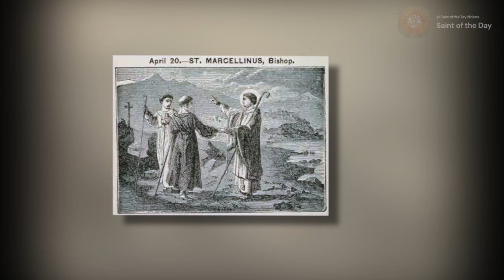Saint Marcellinus, Bishop - April 20th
Born in North Africa
Died in 374 at Emrun